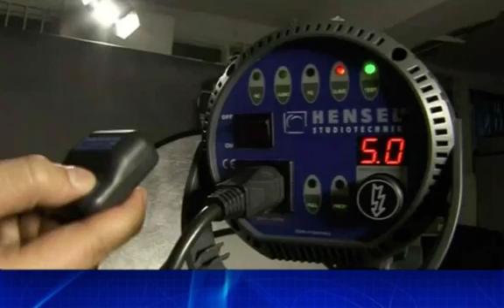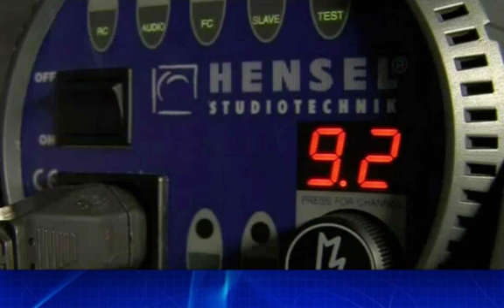fotomania cz.19 Akt 1/2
Akt